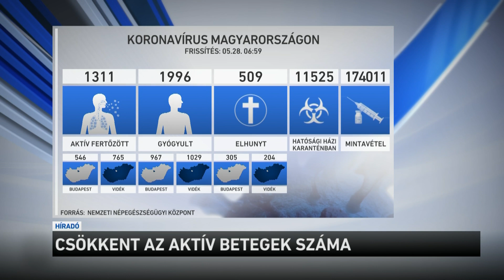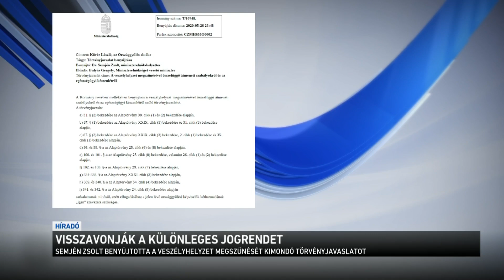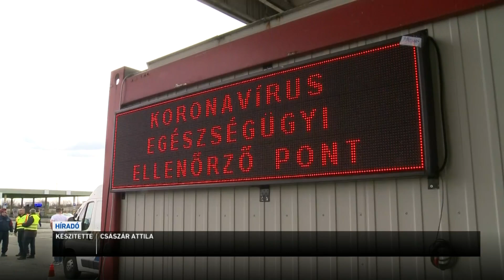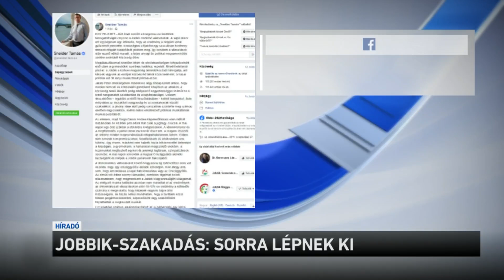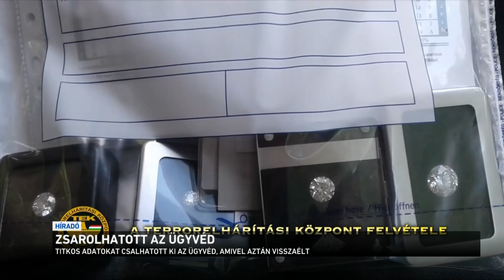Híradó 2020.05.28. 08:00